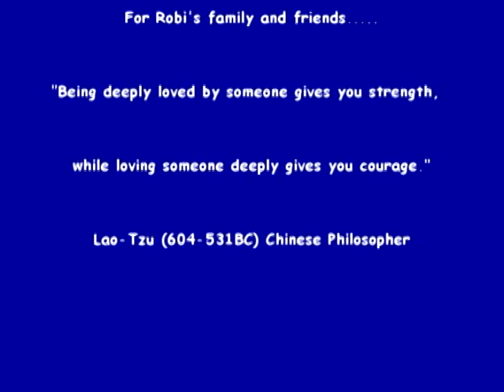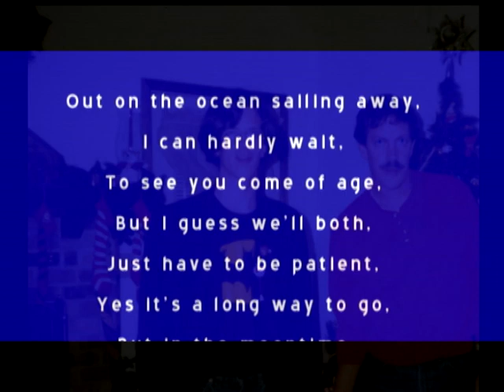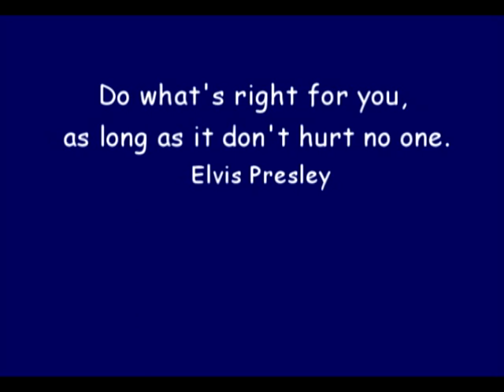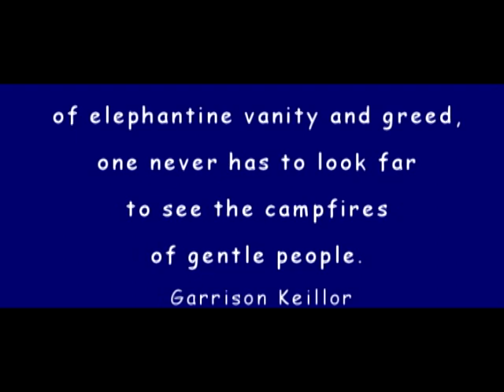Eight-ball Toy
Tribute to Robi Lyle